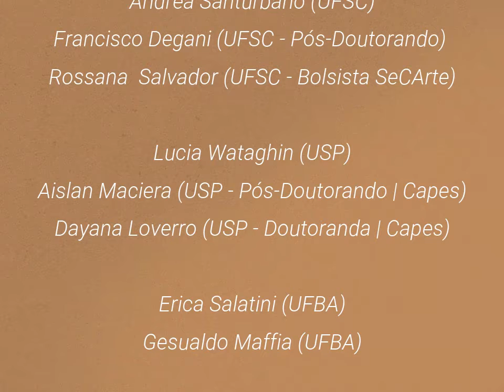"chegam um a um" , de Enrico Testa | Leitura de Patricia Peterle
Leituras Italianas é um projeto integrado organizado pela Universidade Federal de Santa Catarina (UFSC), Universidade de São Paulo (USP) e Universidade Federal da Bahia (UFBA), realizado em parceria com outras instituições como a Universidade Federal do Rio Grande do Sul (UFRGS) e a Universidade Federal de Juiz de Fora (UFJF).